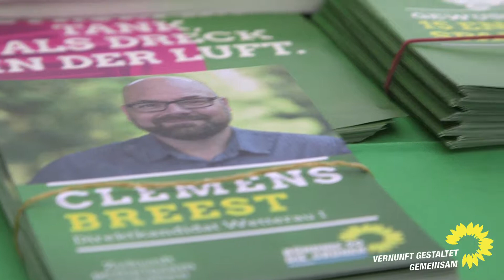Statements zu Kathrin Anders und Clemens Breest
Wer sind der Direktkandidat Clemens Breest und die Listenkandidatin Kathrin Anders?